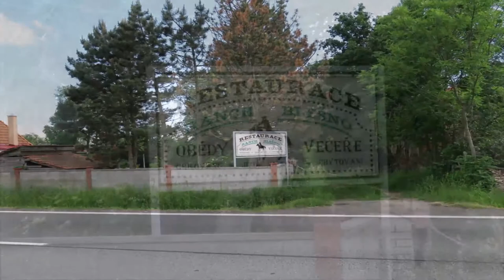Blešno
Exkluzivně vám nabízíme skvěle řešený řadový domek 5(6)+kk s obytnou plochou 150m2, s garáží a se zahradou 342m2. Dům je 10 let po kolaudaci, je zateplen, má ústřední topení s kombinovaným plynovým kotlem se zásobníkem na teplou vodu a je napojen na vodovod i kanalizaci. Po celém domě jsou plovoucí podlahy nebo dlažba a všechna okna mají sítě proti hmyzu. Přízemí je koncipováno jako jeden obytný prostor s prosklenou stěnou, na který navazuje terasa se zahradou a bazénem. Je zde opticky oddělená kuchyň, která je vybavena indukcí, horkovzdušnou troubou, samostatným velkokapacitním mrazákem a lednicí. Vstup do domu je doplněn šatnou s vestavěnými skříněmi. Dům má tři koupelny, prádelnu a v patře je pět samostatných pokojů. Přesný popis domu najdete v naší videoprohlídce.
Dům stojí v obci Blešno, která je na hranici Hradce Králové. Dům je vzdálen pouze 5 km od Gočárova městského okruhu a nedaleko domu je stanice vlaku s pravidelným spojením do města. Kousek za domem je les o velikosti 300ha, který je plný hub, 200m od domu teče řeka Orlice s vodáckým přístavištěm, okolí domu je protkáno cyklostezkami a za 5 minut jste na kole u Bělečského písníku. Je to opravdu skvělá lokalita pro cyklisty, houbaře, vodáky i rybáře.
Zaujal vás tento dům? Přijďte se podívat, kde můžete bydlet. Prohlídkový den je v pátek 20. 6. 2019. Přesný čas prohlídky si domluvte s makléřem, nejlépe telefonicky.